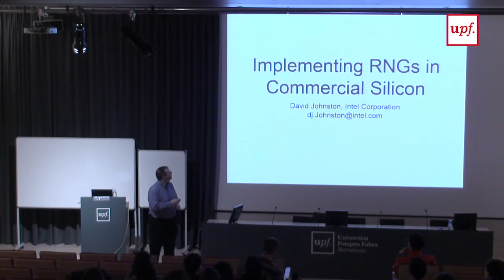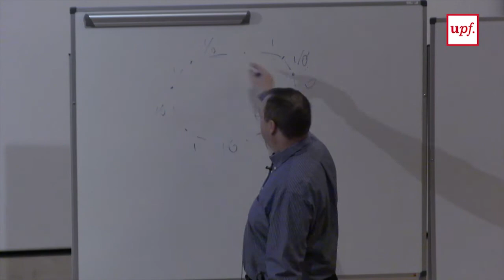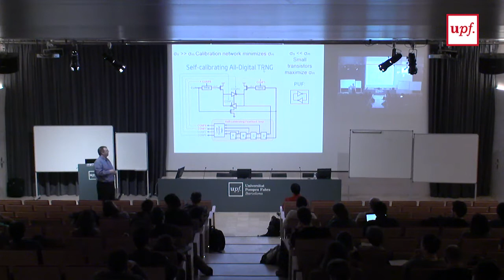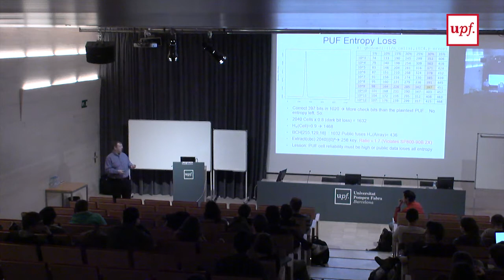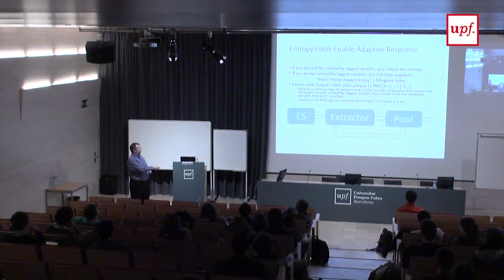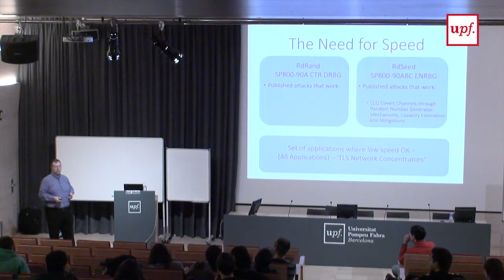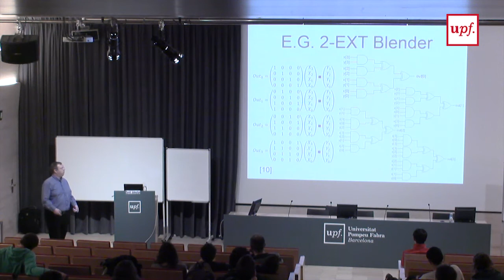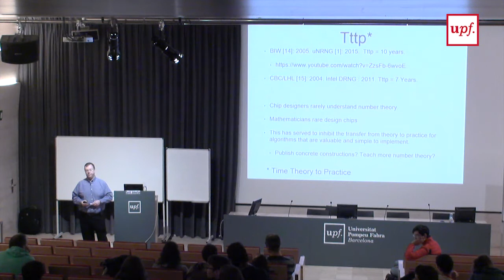COST/IACR School on Randomness: Intel's RNG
COST/IACR School on Randomness
Intel's RNG
David Johnston, Intel
Auditori del Campus del Poblenou